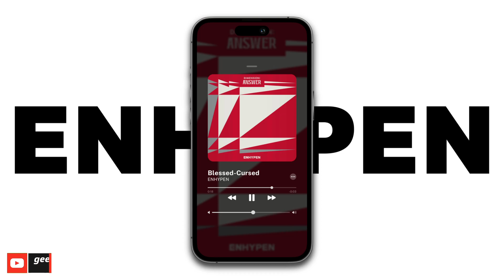ENHYPEN (엔하이픈) - 'Blessed-Cursed' Ringtone w/ Download Link.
𝐃𝐎𝐖𝐍𝐋𝐎𝐀𝐃
♫︎ a. iphone android (!)

ENHYPEN ~ Blessed-Cursed MarimbaRingtone